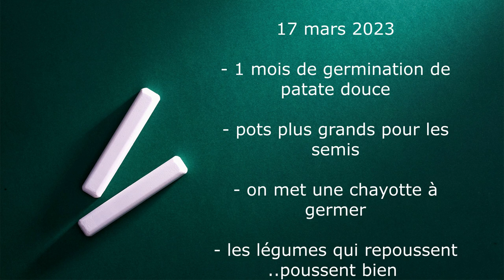17 mars : germination chayotte , repiquage tomates , ou en est la patate douce ? salade gratos :)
Je ne le dis jamais dans les vidéos mais faut pô hésiter à liker , à commenter , à partager , à s'abonner ^^ svp ça m'aide à avoir un peu plus de visibilité et un peu de sous également

Aujourd'hui beau soleil , ça fait plaisir !!!

On met  les mains dans la terre (très bon pour l'ancrage et le moral) pour faire germer des chayottes , il est également temps de repiquer mes bébés tomates  ,  comment se porte ma patate douce qui germe depuis le 17 février .
un petit suivi des légumes qui repoussent tout seuls comme des grands que j'ai mangé ce midi .

et voili voilou c'est tout pour aujourd'hui !!